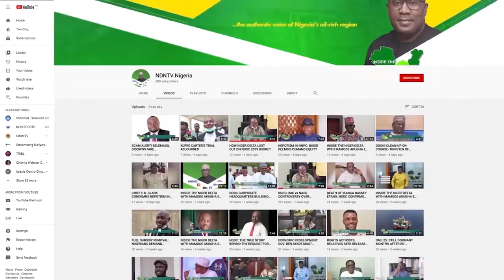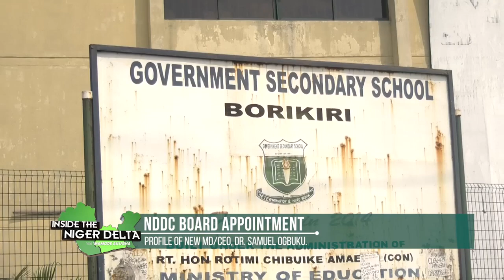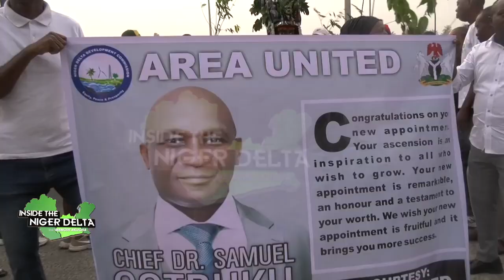A Profile of the NDDC Managing Director, Dr. Samuel Ogbuku, by Inside the Niger Delta.